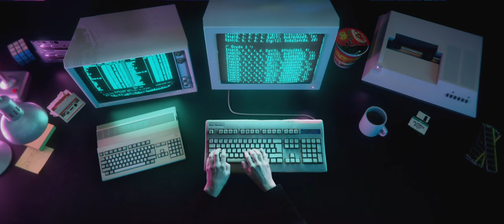Full Stack Fest 2016 teaser: Problems of today, ideas from the future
A week-long full stack development conference with a focus on solving current problems with new & inspiring perspectives.

Full Stack Fest is a conference held by Codegram. We've been running development conferences since 2012 with a goal in mind: Inspiring our audience by putting together the best speakers & talks at a privileged location in the beautiful Barcelona area.